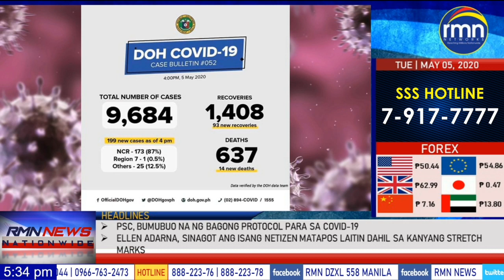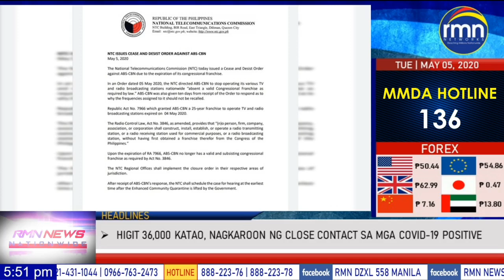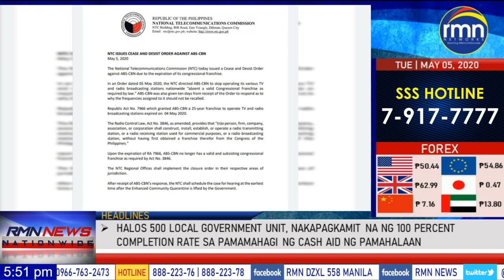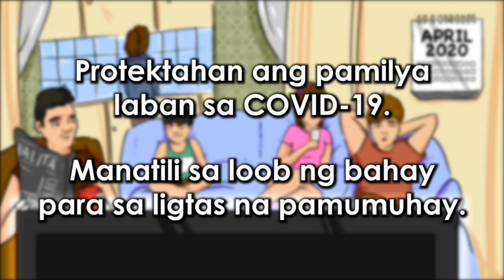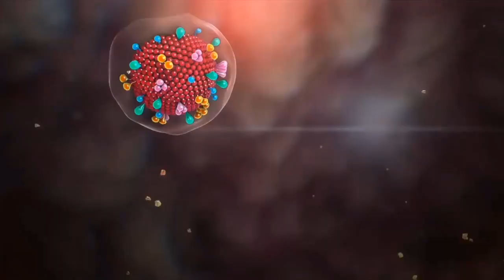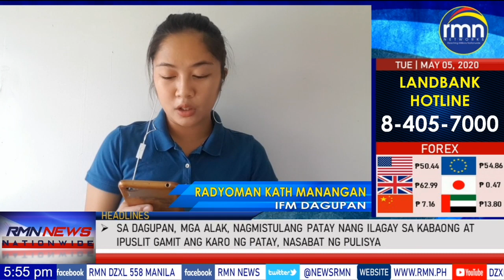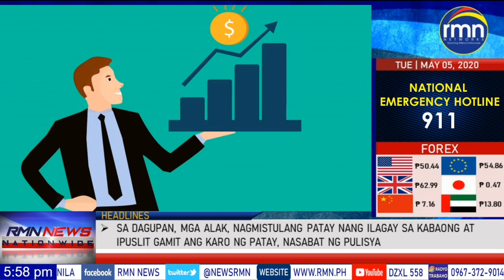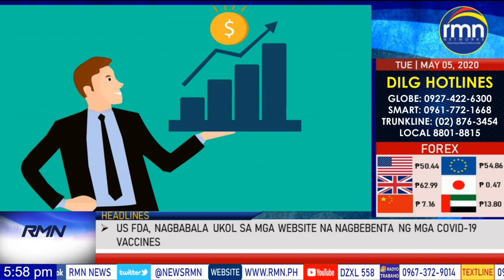RMN NEWS NATIONWIDE - 05/05/2020 - 5:30 P.M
Anchored by: Jenny Pahilanga and Ronnie Ramos

With 65 strong radio stations virtually covering the whole Philippine archipelago, no other news network comes close in terms of our coverage footprint. Also heard on WRMN New York.S